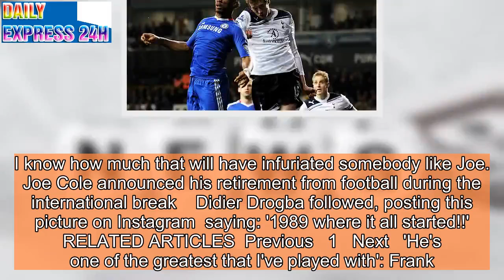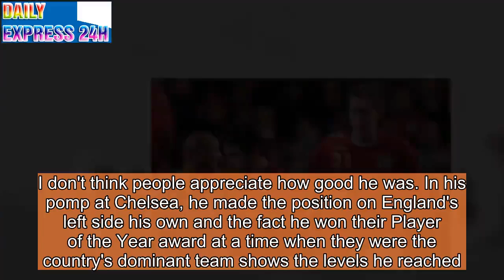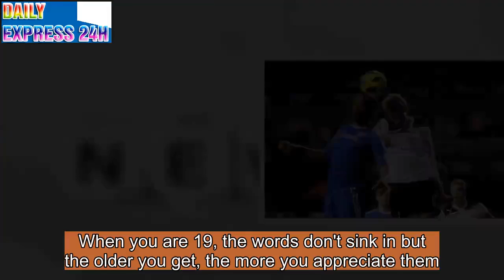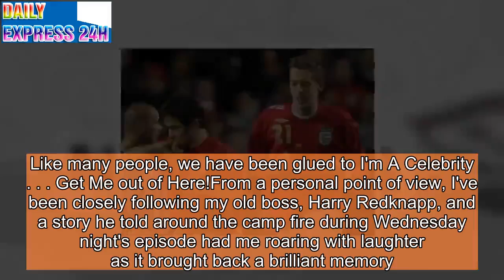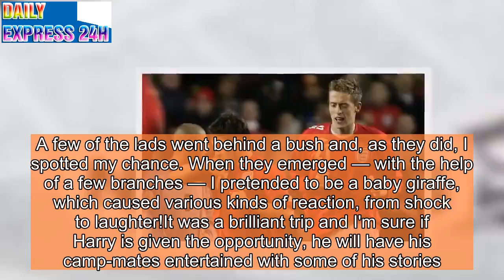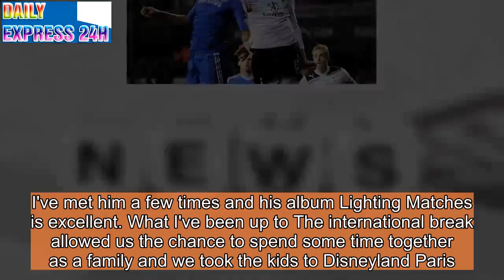PETER CROUCH: Joe Cole was the best kid I faced and Drogba was scary